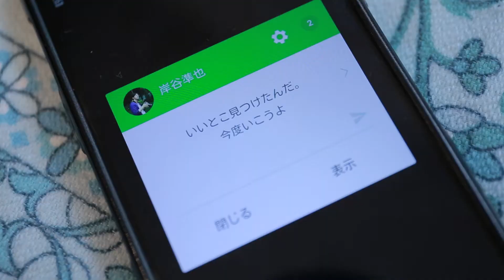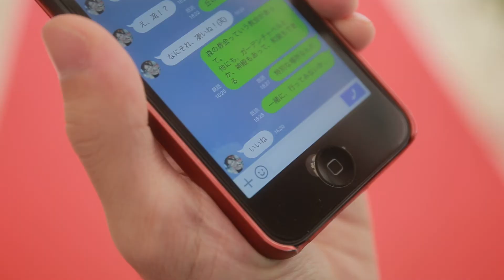LINE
八王子日本閣の紹介動画を若手映画監督がショートムービーとして撮り下ろしました。
庭園や挙式場、披露宴会場、お料理など八王子日本閣の魅力をストーリーのあるショートムービーとしてお伝えしております。
全4話で構成しており、これは第4話となっております。ぜひご覧ください。

出演：岩野史明、吉田蒼、菅谷和美、ほか
脚本：緒方健児
監督・編集：中泉裕矢
制作：film_puzzle